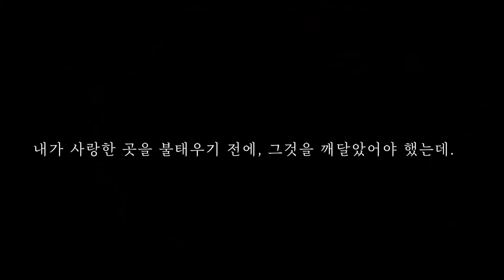다이크리쳐(Thy Creature) 얼리억세스 버전 트레일러 | 한국어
희미한 기억을 쫓아 ‘이름 없는 괴물’이 탑을 찾아왔습니다.
과연 괴물이 탑을 찾아온 이유는 무엇일까요?

지금 스팀에서 확인해보세요!🎮